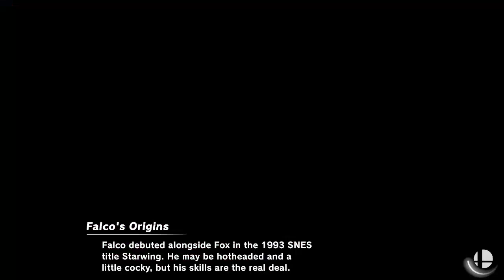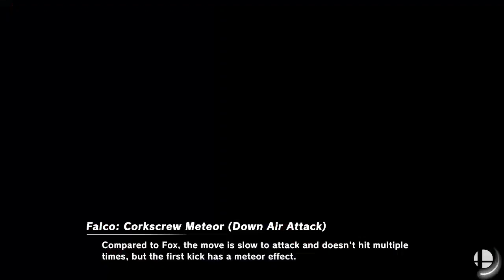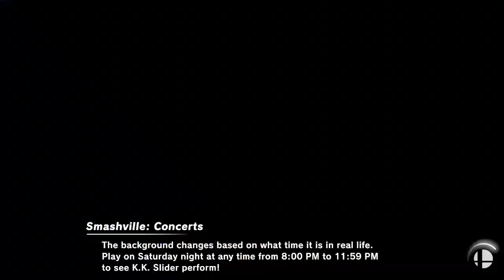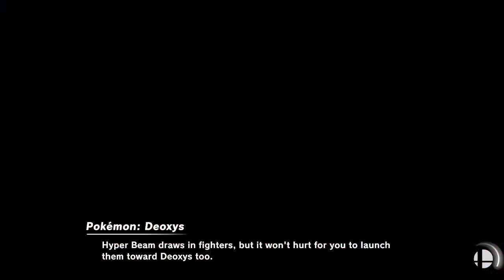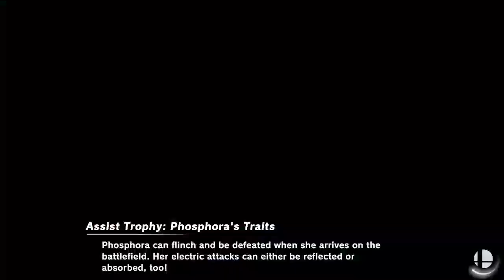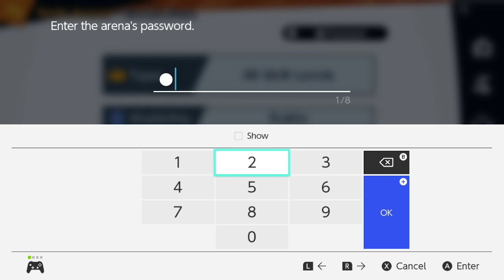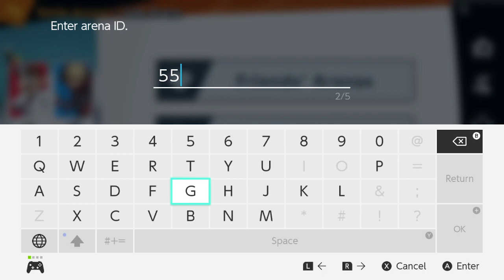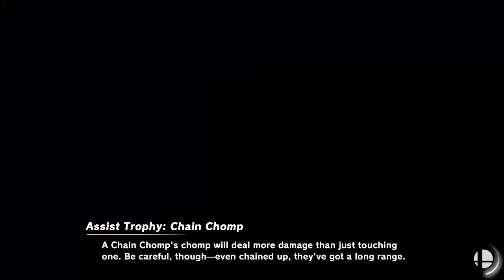Super Smash Bros Ultimate [Part 81, Toxic Tournament 3]